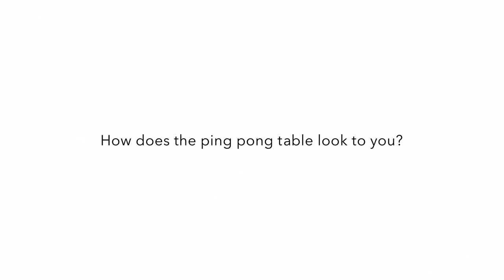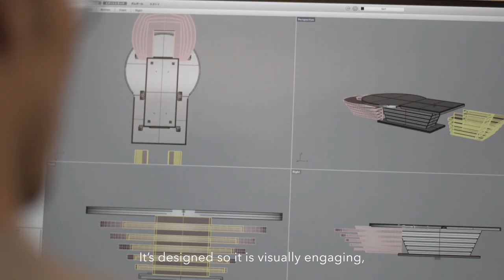PARA PING PONG TABLE ENGLISH ver.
Para pingpong is a diverse sport played by athletes from various disability classes.

Each player has their own set of abilities and disabilities, and their own perception of the table size and distance. Every play style is, therefore, unique and different.

Based on the player interviews and sketches, these special tables are made in the shapes they described. These tables replicate the world seen through the athletes’ eyes.

Stand in front of these tables and catch a glimpse of their challenges and triumphs.